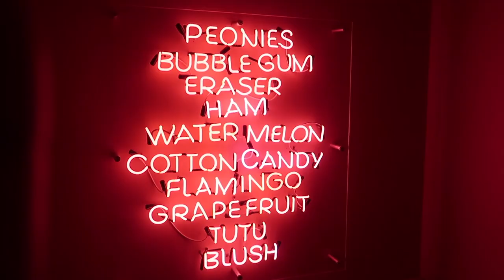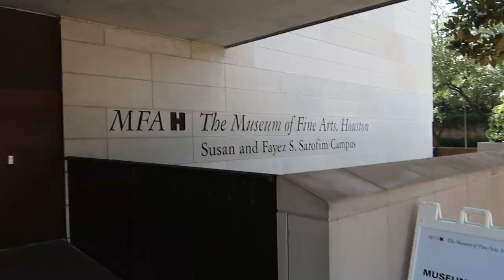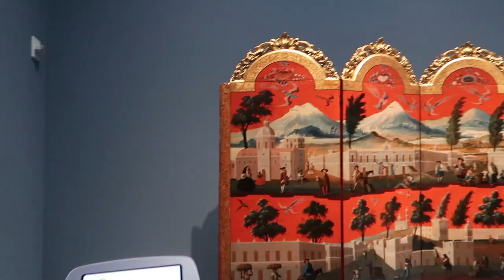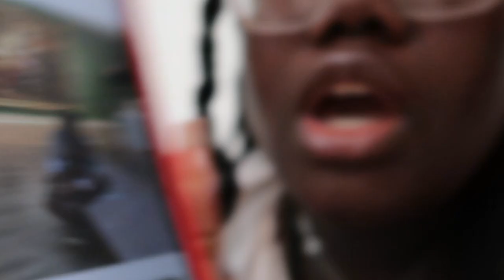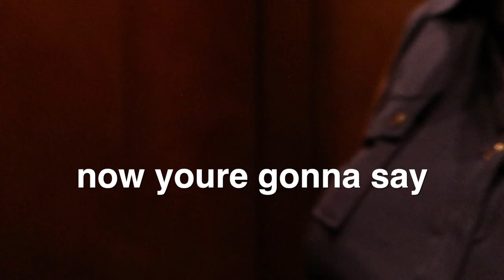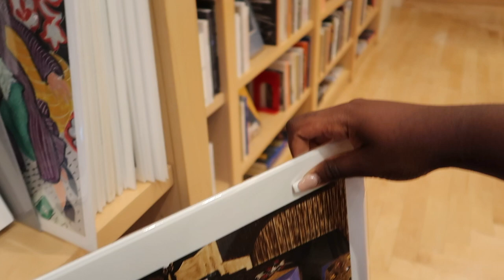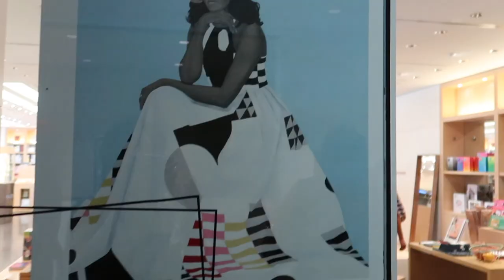living the "THAT GIRL" lifestyle (black luxury) | htx edition, content creating, fashion, museums!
Titi tries living the "THAT GIRL" lifestyle, but its not that hard because they're already THE IT GIRL.

Things that help me when I'm sad or feeling anxious:
- watching my favorite show or movie
- calling or texting a friend
You can also message me if you need a friend!

M U S I C (in order of appearance) :
You can find all the music I used in this video + more in my soundcloud liked audios: @earthtotiti

F A Q (at the time of filming)
☁︎ age: 14 but I’m 18 for you, jk, or am I. 😁☝🏾I AM
☁︎ grade: (going to) 10th
☁︎ editing software: Final Cut Pro cause I'm in my basic era
☁︎ ethnicity: 19734382% nigerian but some call me BLACK??
☁︎ name: my full name is Titilope!
☁︎ sub count to look back on: 4,700 THANK YOUU
☁︎ sub goal: 5,000?

always be kind to yourself!
xoxo, titi